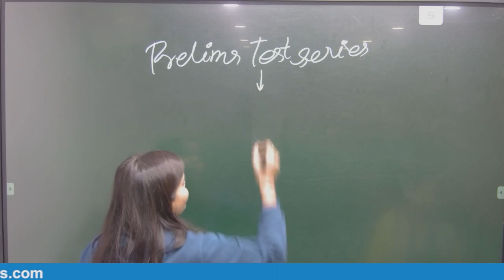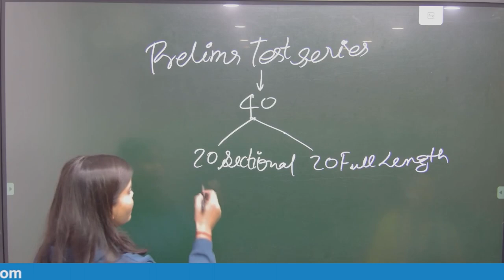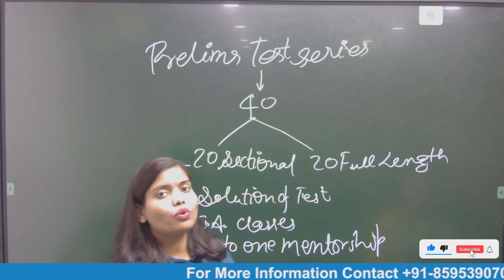When and how to join test series? online or offline | Test Series of Yojna IAS | Prelims & Mains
Test series play a crucial role in UPSC Civil Services Exam (CSE) preparation, and Yojna IAS offers an invaluable resource. These tests simulate the exam environment, helping aspirants gauge their readiness, identify strengths, and pinpoint areas for improvement. Yojna IAS's test series provides a comprehensive evaluation, aligning with UPSC patterns. It enhances time management, refines answer writing skills, and builds confidence. This video explores the significance of Yojna IAS's test series in honing aspirants' abilities, ensuring a strategic approach to conquer the challenges of the UPSC CSE. Elevate your preparation with Yojna IAS and empower your journey toward success.

Cont.08595390705

Cont.08595390705